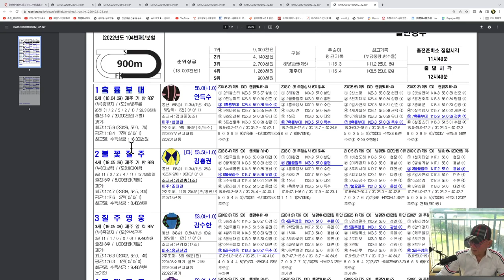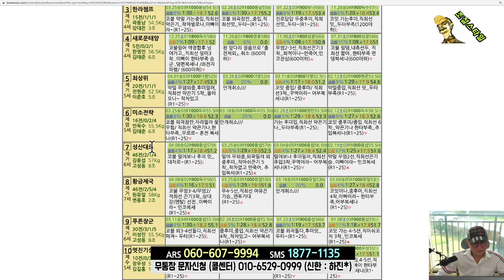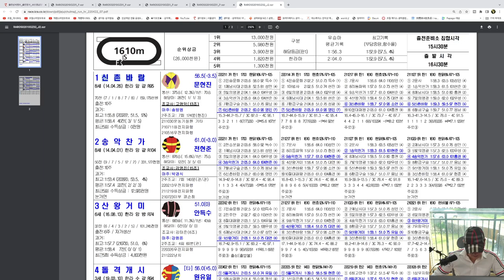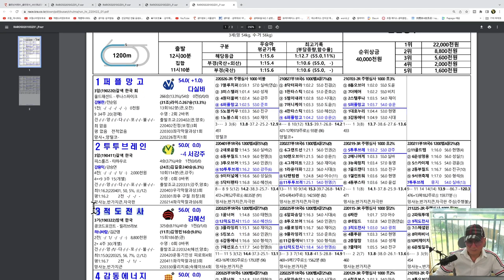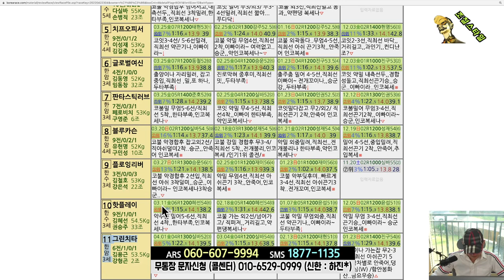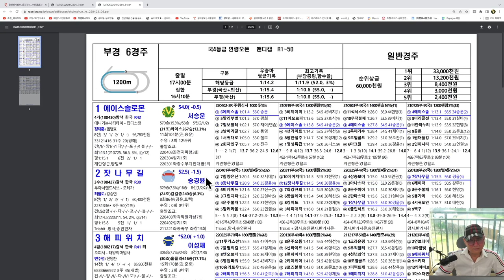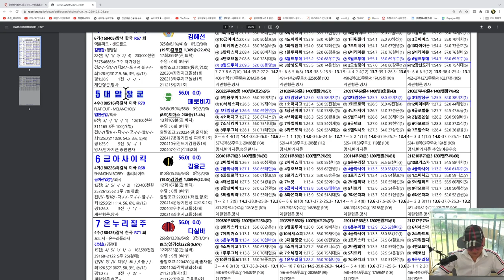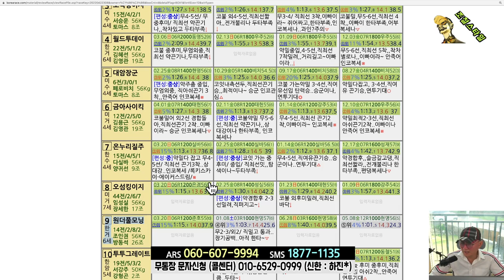[경마] 조철스타일 경마/ [4/22/금요] 실전베팅 / 징검다리 UCC